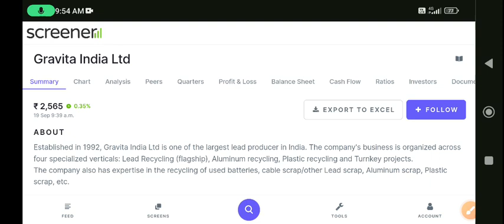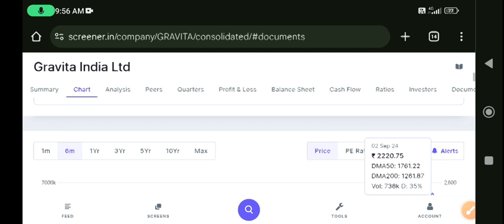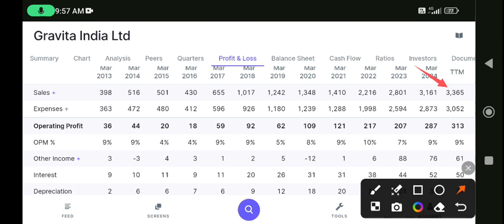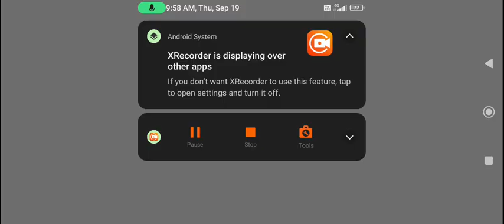Gravita India Ltd Stock Analysis and Forecast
In this video, we dive deep into the stock analysis of Gravita India Ltd, exploring its financial performance, market position, and future forecasts. With a focus on key metrics such as revenue growth, profit margins, and industry trends, we provide a comprehensive overview for investors looking to understand the potential of Gravita India Ltd in the current market.

We will also discuss the company's recent developments, management strategies, and the impact of global trends on its operations. Whether you're a seasoned investor or new to the stock market, this analysis will equip you with the insights you need to make informed decisions.

Join us as we break down the data, share expert opinions, and provide our forecasts for Gravita India Ltd's stock performance in the coming months.